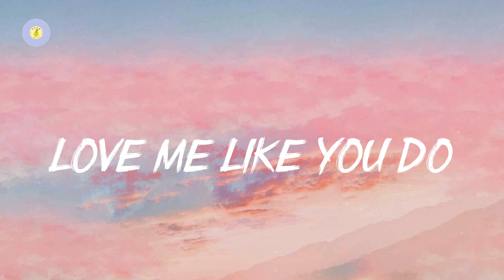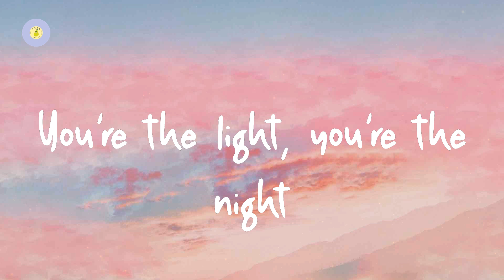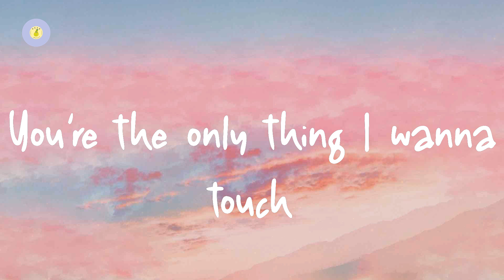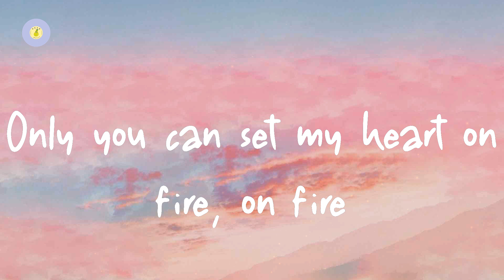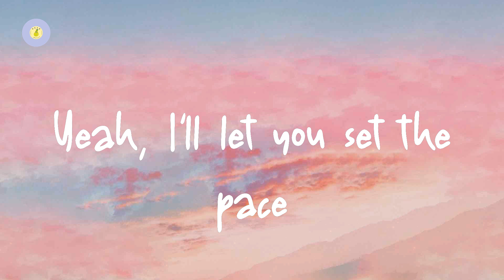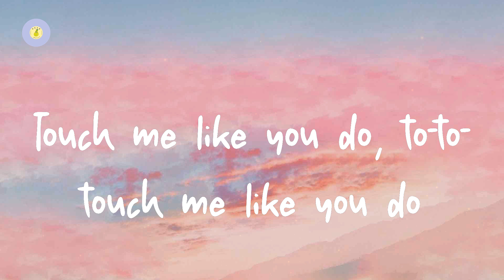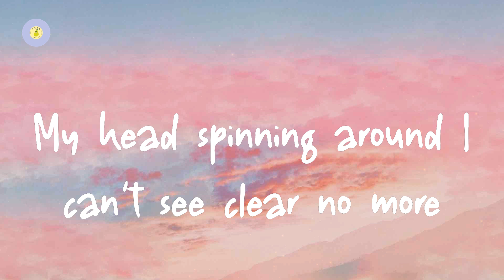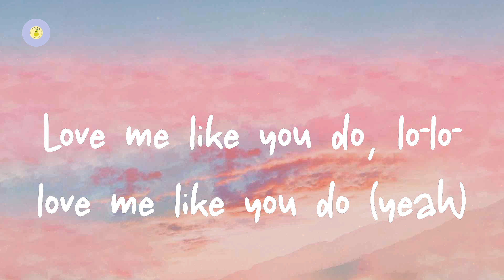Ellie Goulding - Love Me Like You Do (lyric video)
Love Me Like You Do by Ellie Goulding